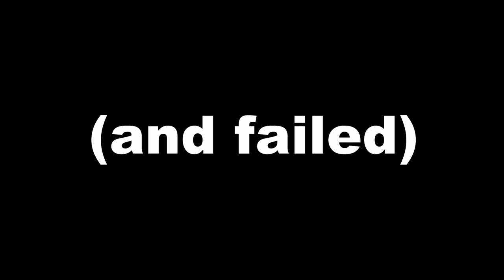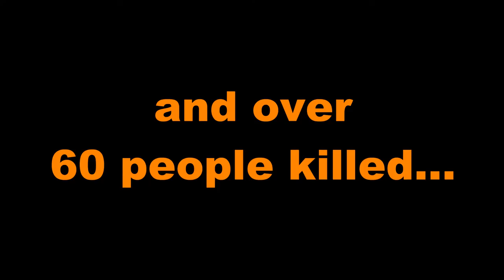A Super Quick History of Dominica